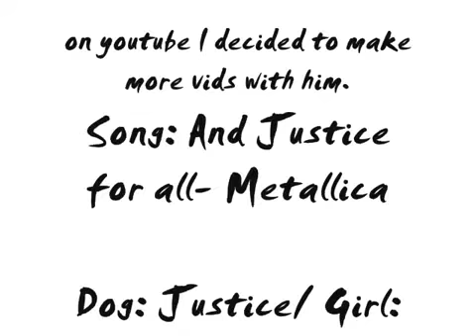Walk with Justice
Just a quick video of me and my family walking Justice our great dane.
I got a few requests to do more Justice videos, so since he's cooler than me, I did another one.
This one is pretty pointless, not very funny or anything. I messed with it a little bit, added a great song.
And Justice for All - Metallica.
Bad pun. considering my dog's name.
Well, we got him some "shoes" so he could walk in the cold, and we took him for a walk.
He was just messing around the whole time, nothing fancy or extraordinary.